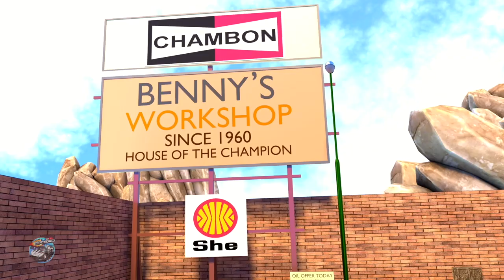Ten Little Monsters | Halloween Songs for Children | Videos for Kids